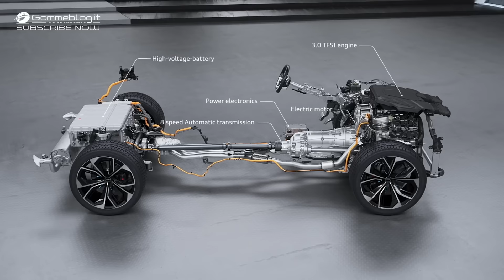HOW IT'S MADE the NEW Audi Q8 concept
Audi at the De­troit Mo­tor Show NAIAS 2017 - Press Con­fer­ence

Dynamic, highly efficient and extremely comfortable: Audi presents the Audi Q8 concept at the North American International Auto Show (NAIAS) 2017. With this model the premium manufacturer is tapping into a new segment for the full-size class – an elegant alternative to the robust presence of a classic sport utility vehicle. The Q8 concept stands for maximum prestige. It combines the spaciousness typical of an SUV with the emotional lines of a coupe. Propulsion is provided by a powerful, yet highly efficient plug-in hybrid with 330 kW of system output and 700 Nm (516.3 lb-ft) of torque. The concept car is the basis for a production model that Audi will launch on the market in 2018